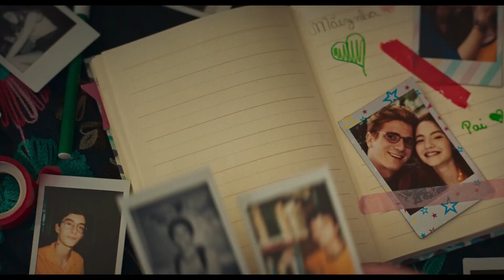ELA DISSE, ELE DISSE (2019) Trailer com Maisa Silva e Duda Matte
Confira o trailer oficial de Ela Disse, Ele Disse a estreia os atores Duda Matte, Maisa ! Deixe a sua opinião nos comentários abaixo.

Baseado na obra de sucesso de Thalita Rebouças, eles vão descobrir que crescer pode parecer complicado, mas no fundo, é a maior aventura.

Direção: Cláudia Castro
Elenco: Duda Matte, Marcus Bessa, Maisa Silva
nos cinemas 3 de outubro de 2019

Rosa (Duda Matte) é uma menina estudiosa, Leo (Marcus Bessa) manda bem no futebol. Ela é pontual, ele está sempre atrasado. Ela detesta Júlia (Maisa), a menina mais popular do colégio, ele até que gosta dela. Os dois são alunos novos na escola e, além de aprender a lidar com os novos amigos e os problemas na família, descobrem que têm muito mais em comum do que imaginavam.